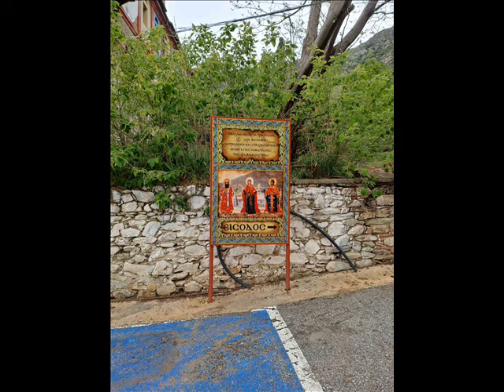Од кога је ко побеђен томе и робује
Свети оци о борби са страстима. Свети Тихон Задонски
ХРИСТОС ВОСКРЕСЕ. ВОИСТИНУ ВОСКРЕСЕ!!!
Донације можете уплатити на Духовник библиотека, ако желите

Корисник: Духовник Библиотека
Сврха уплате: Донација за Духовник Библиотека

ДИНАРСКИ
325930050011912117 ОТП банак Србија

ДЕВИЗНИ
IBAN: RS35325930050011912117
SWIFT: OTPVRS22